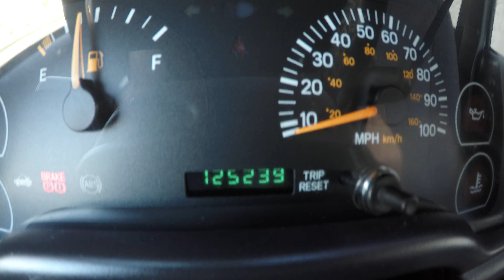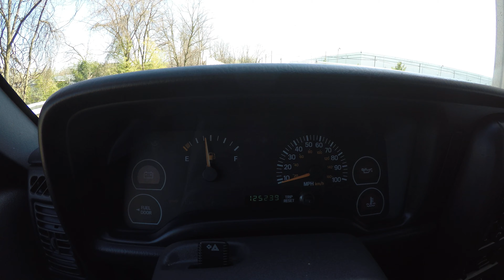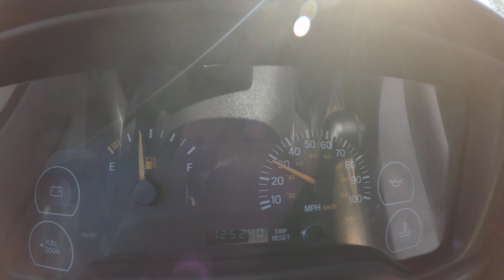Hard to find 2000 Jeep Cherokee 2.5L 4 Cylinder With 5 Speed Manual & 4WD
XJ 4x4 4 wheel drive off road super economic stick shift